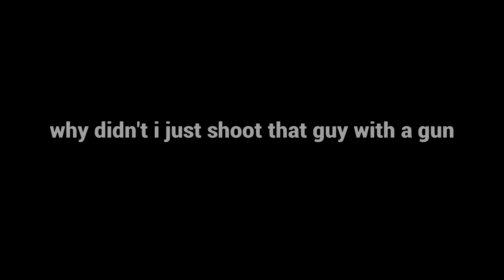8 Tips for Hunt Showdown